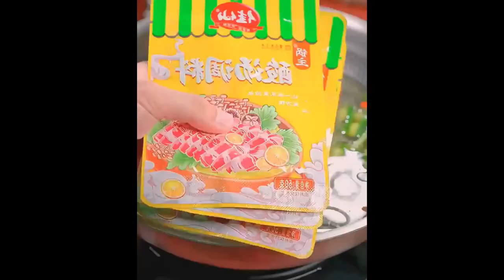Don’t fry it, it’s too wasteful, it’s simple and delicious like mine Foods 4